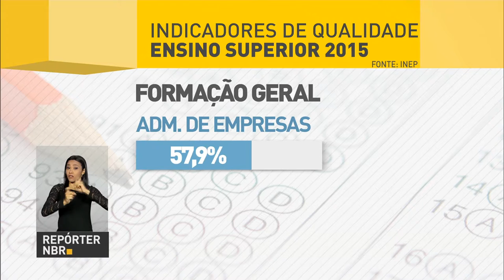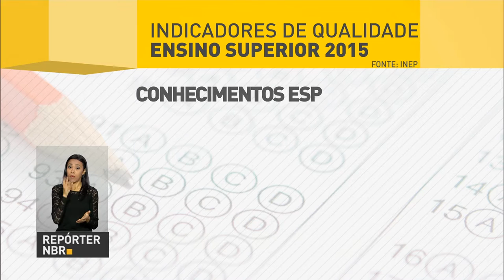Inep divulga dados sobre o ensino superior de 2015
REPÓRTER NBR - 09.03.17: O Instituto Nacional de Estudos e Pesquisas Educacionais Anísio Teixeira (Inep) divulgou, nesta quarta-feira (8), os Indicadores de Qualidade da Educação Superior de 2015. Resultados apontam que o ensino superior brasileiro precisa melhorar.